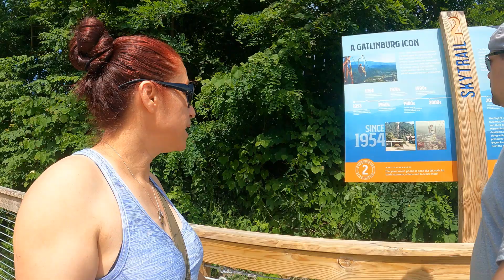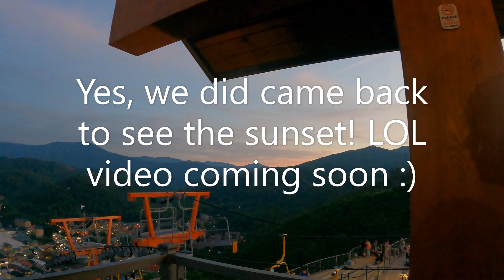Trip to the Great Smoky Mountains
Road trip, first stop Noah's ark in Kentucky, then to Gatlinburg.
this video is arriving at Gatlinburg. And going in the Skylift